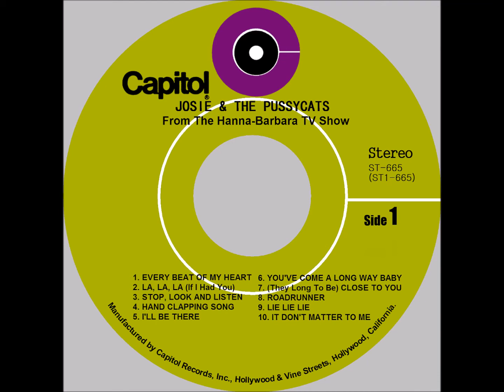Josie And The Pussycats 22. It's Gotta Be Him (B Side Single No.4) Stereo 1970 ''Bonus Track''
Original Stereo Sound From CD(No Flaws)